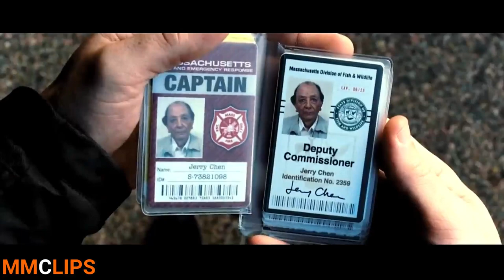rest in peace department [r.i.p.d] | movie trailer | movie trailers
(rest in peace department)

R.I.P.D. is a 2013 American science fiction action comedy film starring Jeff Bridges and Ryan Reynolds. Robert Schwentke directed the film based on a screenplay adapted from the comic book Rest in Peace Department by Peter M. Lenkov. The film also stars Kevin Bacon, Mary-Louise Parker, Stéphanie Szostak, and Marisa Miller.

Channel Related URL